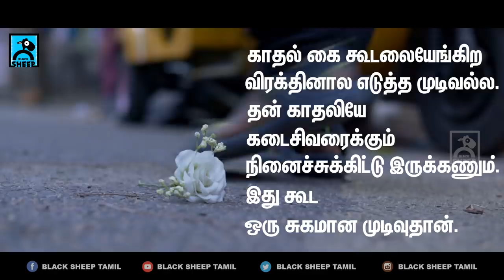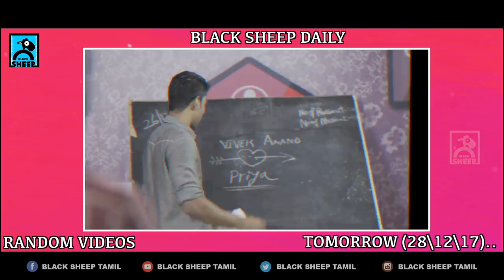Types of Lovers | Black Sheep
Types of Lovers. Tag those Friends of Yours. Watch and Share the video.